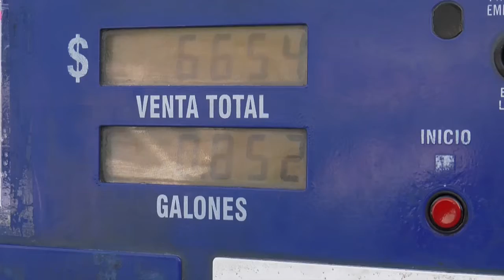Fenalco reacciona ante precios de combustible